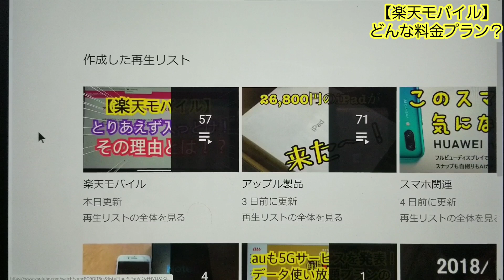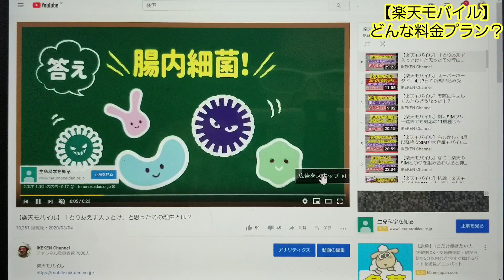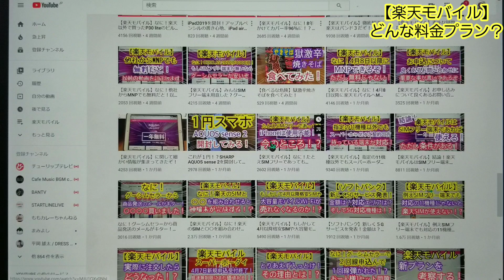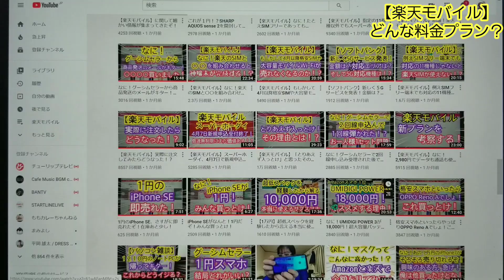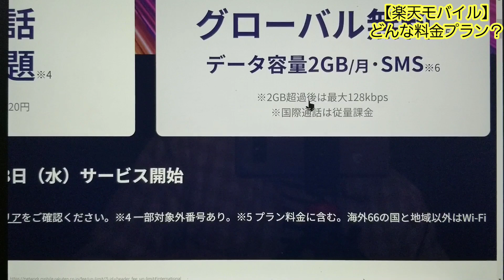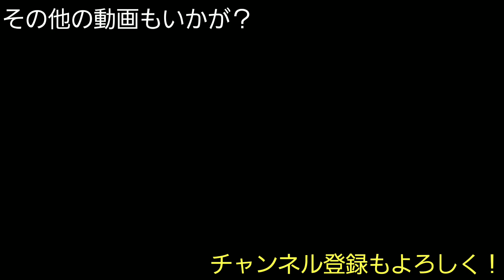【楽天モバイル】新プランってどんな料金プラン？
元の動画も良かったら見てね！
【楽天モバイル】なに！2,980円でデータも通話も使い放題！？しかも初年度無料！？

Twitterも登録よろしくね！

Galaxy Note8
canon ivix mini x
sony HDR-CX170